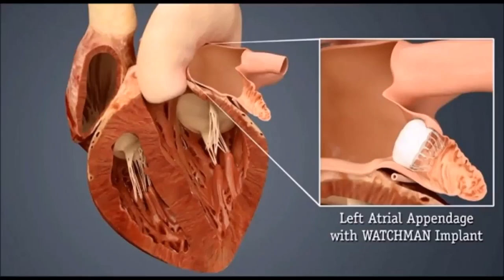Introducing Dr. Christine Chung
Christine J. Chung, MD, is an interventional cardiologist specializing in the management of structural heart disease and coronary artery disease. She strives to provide patient-centered care, working together with patients, their families, and their other healthcare providers to fulfill their health-related goals.

Her clinical interests include all forms of valvular heart disease, left atrial appendage closure, closure of patent foramen ovale and atrial septal defects, alcohol septal ablation, percutaneous coronary intervention, and cardiogenic shock.

Dr. Chung is an Assistant Professor of Medicine in the Division of Cardiology at the UW School of Medicine.

Listen to Dr. Chung on the podcast.